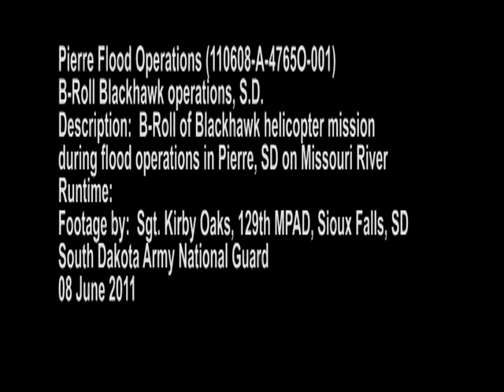Blackhawk B-ROLL, Part 1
B-ROLL of the Blackhawk helicopter. Part 1 of 2. Also available in high definition.  Provided by 129th Mobile Public Affairs Detachment.